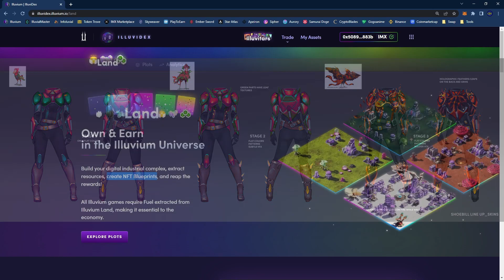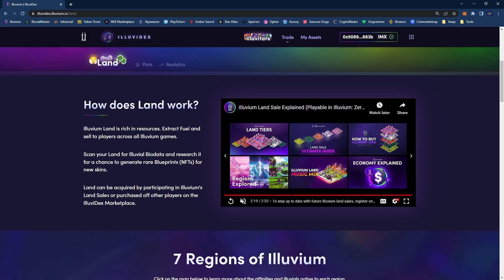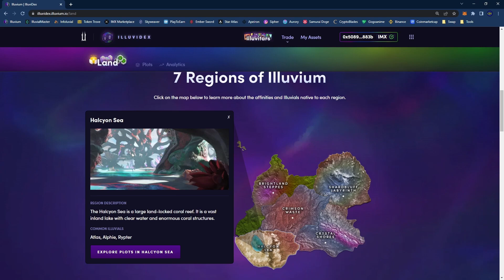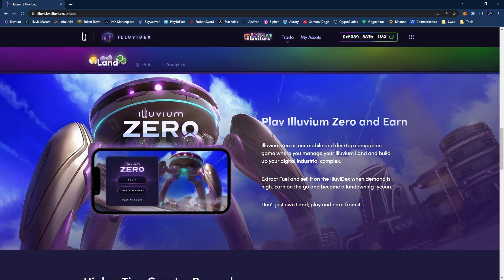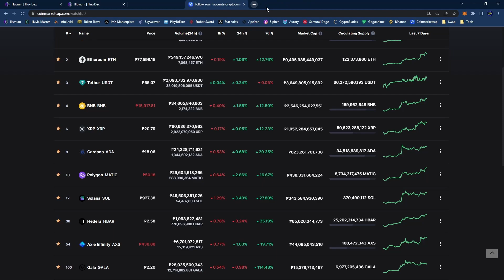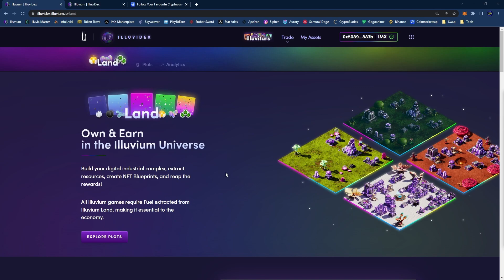What is Illuvium Zero? | Perks of Owning A Land (Tagalog)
Hello mga ka-Gacha!

Illuvium is an open-world exploration, creature collector and autobattler game built on the Ethereum Blockchain. Play and earn in a graphically rich sci-fi adventure and conquer the wilderness to help your crash-landed crew flourish.

Explore dazzling alien landscapes and uncover the cataclysmic events that shattered Illuvium. Discover, hunt and capture  Illuvials, deadly beasts who rule this alien world—each possessing hybrid synergies and unique abilities. Train and fuse your Illuvials into powerful evolutions to upgrade their power and value for you to build the perfect Illuvial team

Illuvium
Arena
Zero
Overworld
ILV Token
AAA
ETH
Ethereum
Defi
Decentralized
Web 3.0
Blockchain
NFT Game
Marketplace
Metaverse